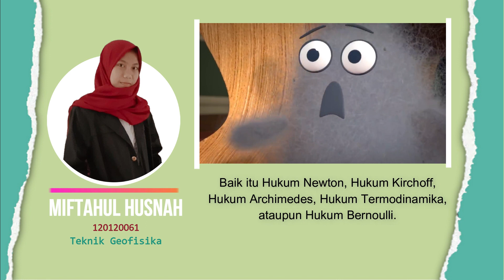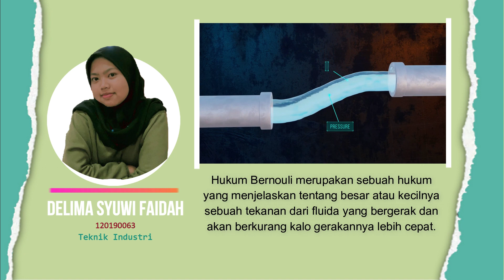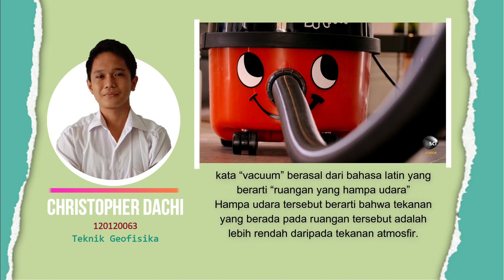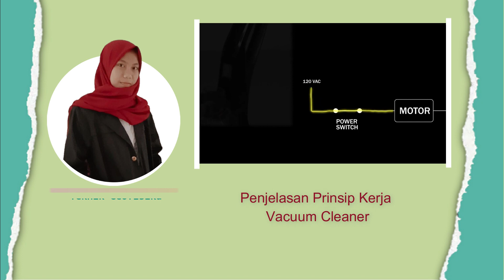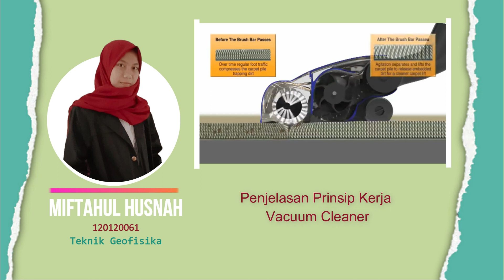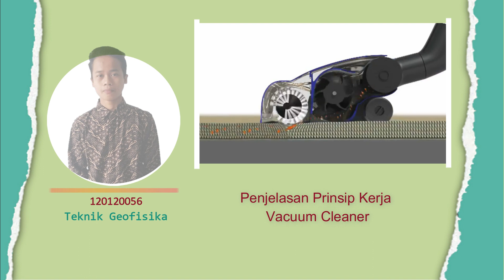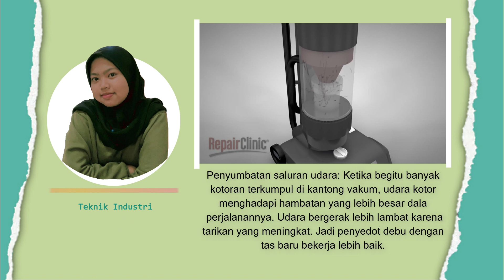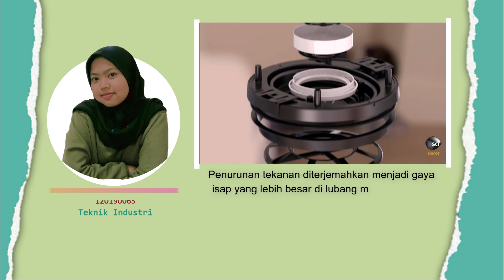TPB29 Kelompok3A Penerapan Prinsip Bernoulli Pada Vacuum Cleaner